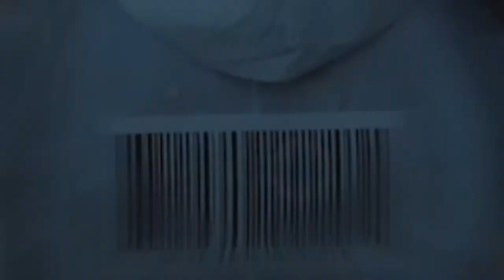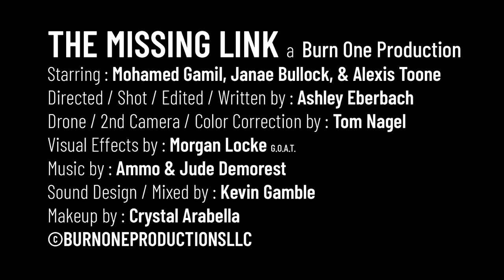"The Missing Link" a Burn One Production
Starring: Mohamed Gamil, Janae Bullock, & Alexis Toone
Directed/Shot/Edited/Written by: Ashley Eberbach
Visual Effects by: Morgan Locke
Drone/2nd Cam/Color Correction by: Tom Nagel
Sound Design by: Kevin Gamble
Makeup by: Crystal Arabella